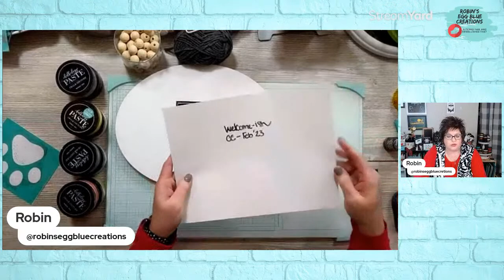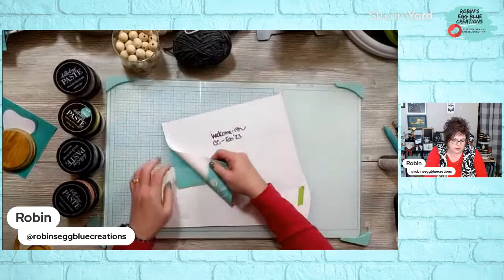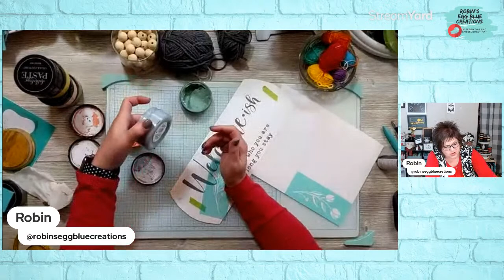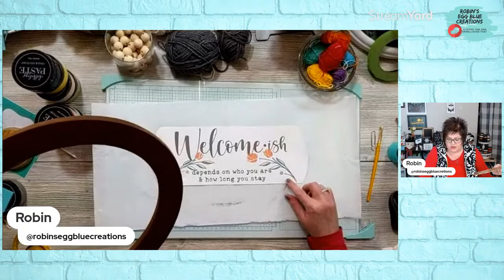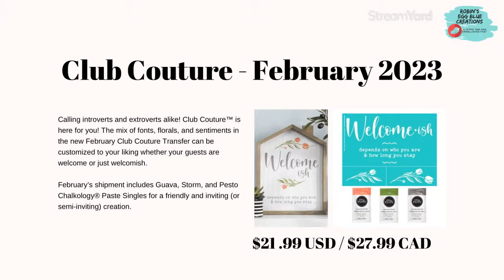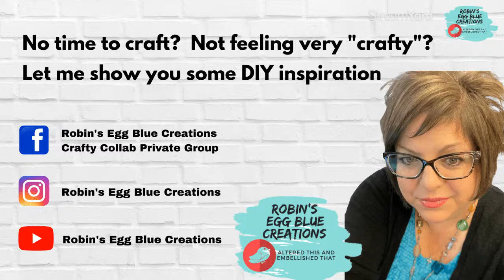Welcome-ish Boho Door Wreath/Hanger (Part 1) -- Chalk Couture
This door wreath/hanger is perfect for all the introverts and homebodies!

No time to craft? Not feeling very crafty? Intimidated by a blank surface? Watch and see how easy crafting can be.

Get the "Crafty 411" and Live notifications by joining my free Telegram group